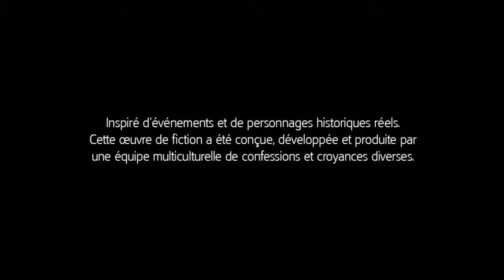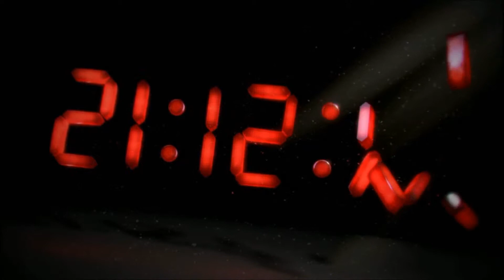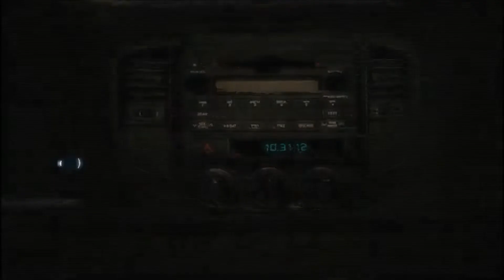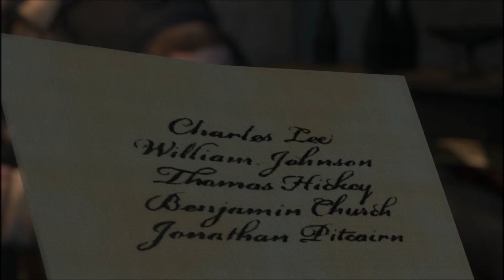Let's Play - ep 1 - Ohé Matelots - 1 ère partie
Et voila la première partie, du premier épisode du let's play assassin's creed III, hissez la grand voile, et c'est partie pour une aventure sur une vieille coque, direction Boston et l'Amérique ... Likez, commentez, partagez la vidéo, abonnez-vous, ça fait super plaisir, et c'est ce qui donne l'envie et surtout le courage de sortir des vidéos, pour info: cette vidéo a eu 3 échec d'Upload ! Merci à tous et à toutes et tchao